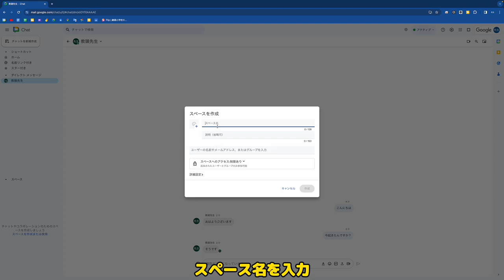複数名が参加するスペースを作成する ゼロから始めるGoogle Chatシリーズその2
Googleチャットの使い方をゼロから学ぶシリーズ
複数名が参加するスペースを作成する手順です